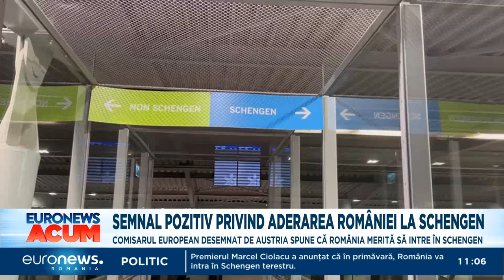România, mai aproape de Schengen terestru. Premierul Marcel Ciolacu anunță aderarea în primăvară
România va intra în Schengen în primăvară, o spune asumat premierul Ciolacu. În timpul audierilor din Parlamentul European, comisarul desemnat pentru afaceri interne, reprezentantul Austriei s-a angajat să sprijine demersul. Mai precis, austriacul Magnus Brunner, a declarat că România și Bulgaria au făcut progrese în privința aderării la Spațiul Schengen cu granițele terestre.